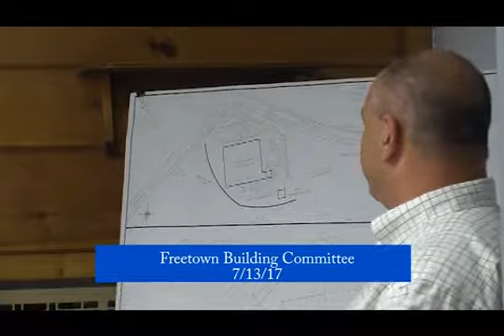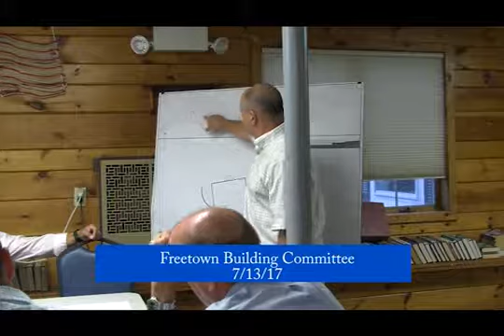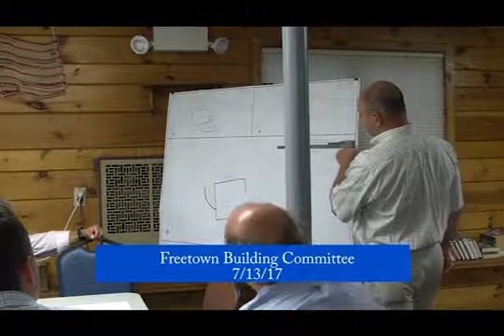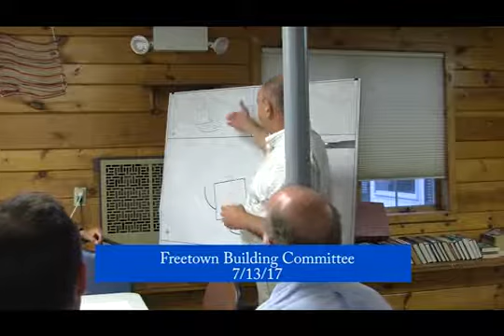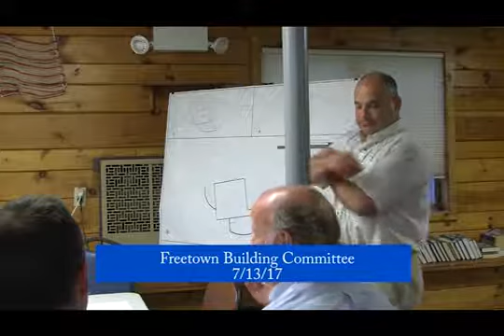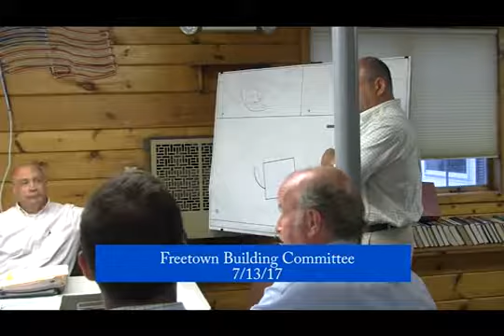Freetown Police Sub-Committee Meeting, 7/13/17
Freetown Police Sub-Committee Meeting
July 13, 2017
5:30pm, Council on Aging

The full agenda for this meeting, and all others, can be viewed on the Town of Freetown website. To visit the agendas section directly, use this

Approved minutes for this meeting, and all others, can be viewed on the Town of Freetown website. To visit the minutes section directly, use this